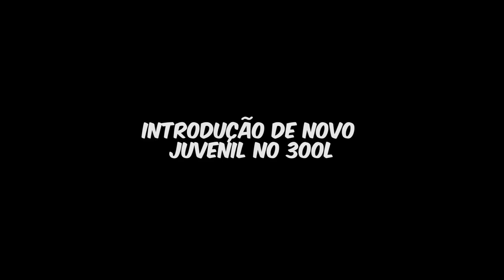FAIL - Introdução no aquário dos Juvenis (Oops)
Neste video trago-vos a história de uma introdução no aquário de 300 L que com alguma sorte acabou de forma feliz assim como a redisposição da sala onde tenho o 300L com os juvenis, para dar espaço para futuros projetos

Agradecimentos: Ao grupo de facebook "Polypteruspt" pela ajuda na partilha deste video e todo o know-how passado para tantos membros que só agora entraram neste mundo dos Polypterus...
Já com mais de 200 milhoes de anos ;)

Uma forma de ajudar faça Like, Comente, Subscreva o canal e não perca os Uploads SEMANAIS á quinta-feira

Domo Arigato, Miguel Ayako

►If you want to use any video, please give appropriate credit, providing a link to the original video and channel

►You may not use the material for commercial purposes